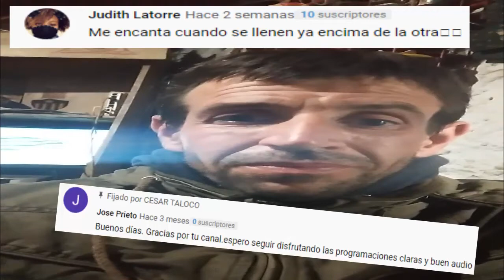CLAUDIO DOMINGUEZ(EL DOLOR ES INEVITABLE EL SUFRIMIENTO ES OPCIONAL) HACETE CARGO /BY CESARTALOCO/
LINDA REFLEXION NOS DEJA CLAUDIO SOBRE EL SUFRIMIENTO.